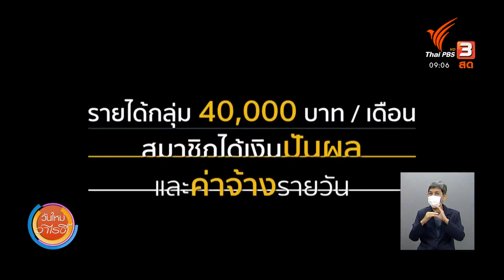ผู้นำชุมชนหัวใจแกร่ง : ดอกผลของความยั่งยืน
พาไปดูเรื่องราวของผู้ใหญ่ลั่นทม แห่งบ้านสองแคว จ.แพร่ ที่ตั้งใจชวนชาวบ้านสร้างกลุ่มแปรรูปถนอมอาหาร ทำปลาส้มจากปลานิล แม้ในช่วงแรกจะขาดทุน แต่ผู้ใหญ่บ้านก็ไม่ท้อ ปรับเปลี่ยน เรียนรู้ จนประสบความสำเร็จ และถ่ายทอดเทคนิควิธีการแปรรูปปลาให้กับกลุ่มต่าง ๆ ในหลายจังหวัด ทำให้ทุกวันนี้ชาวบ้านมีรายได้เพิ่มขึ้นและพึ่งพาตนเองได้